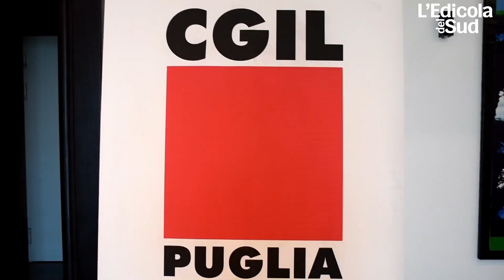Cgil, Landini a Bari: «Cancellare il reddito di cittadinanza è uno schiaffo a chi non ce la fa»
Fotoservizio di Luca Turi.